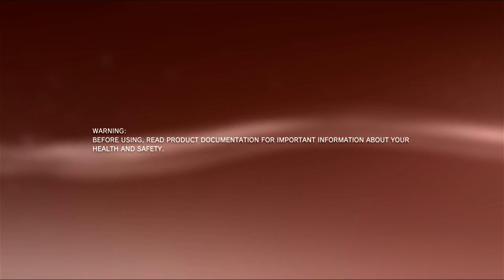Playthrough of Driver: San Fransisco | No Commentary/Free-to-Use [Episode 5] (PS3)